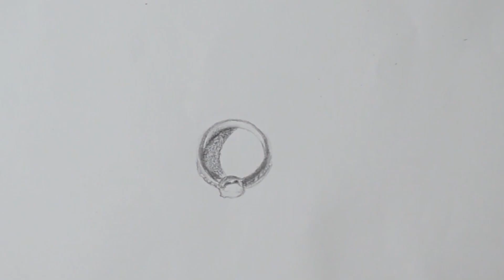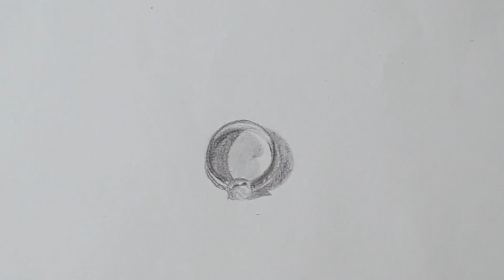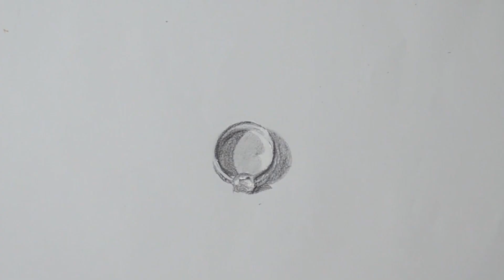HOW TO DRAW A RING - DRAWING AND COLORING A DIAMOND EASY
Hey !
Welcome to Art With Gul youtube channel,  Here you can learn how to start sketching drawing from zero to top level , Here you can learn how to draw using b series pencil and many more interestings tool which I will share on my new coming videos,
I hope you will learn from zero to pro level of drawings , paintings, calligraphy, & so on,